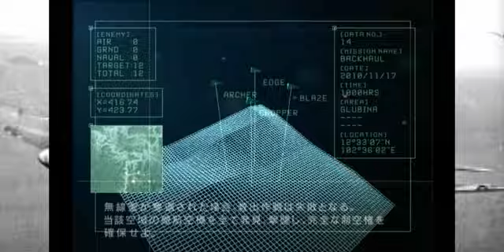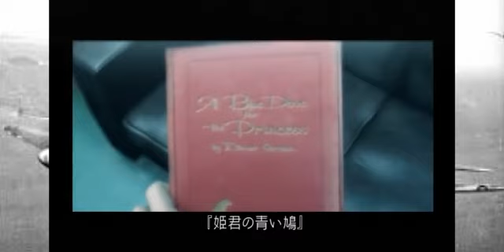【エスコン５】空の王者黙示碌＃１３【エースコンバット５】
ナガセ！！！